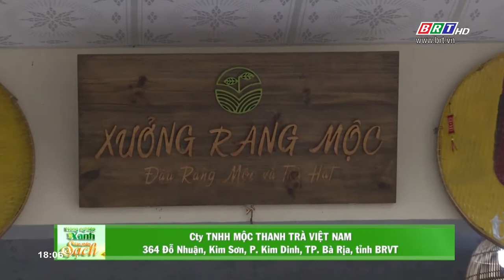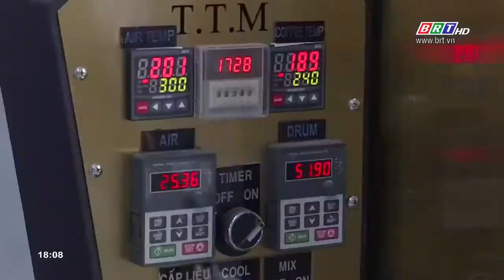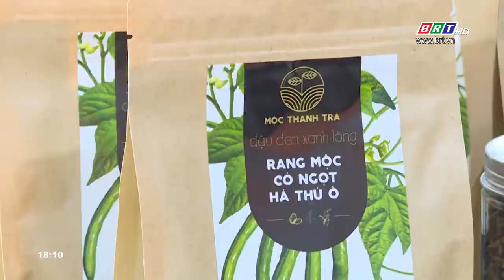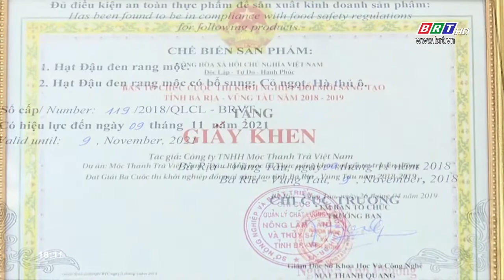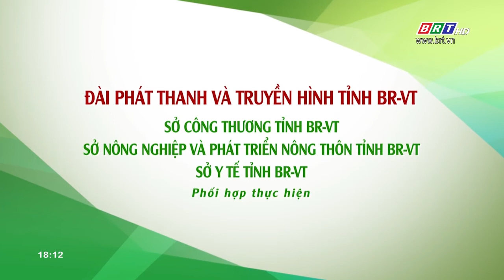Công ty TNHH Mộc Thanh trà Việt Nam